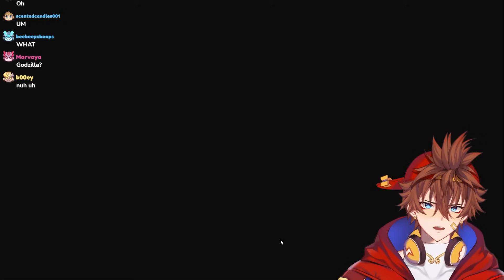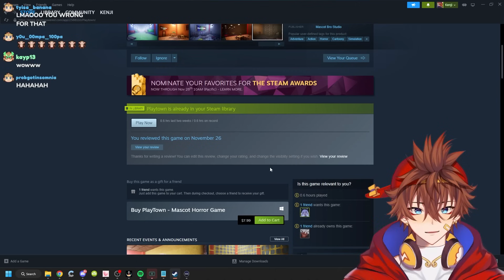Kenji Plays Playtown (Full Game)